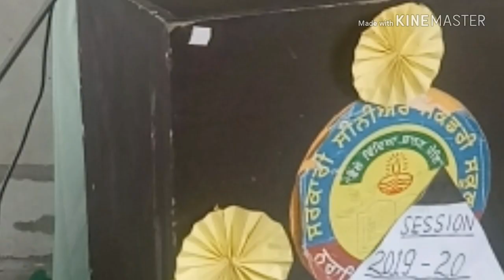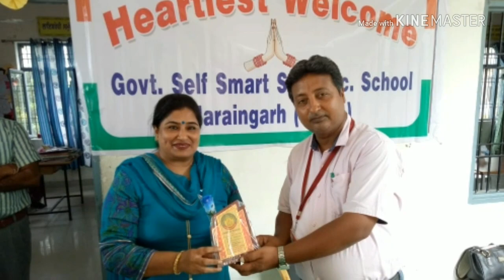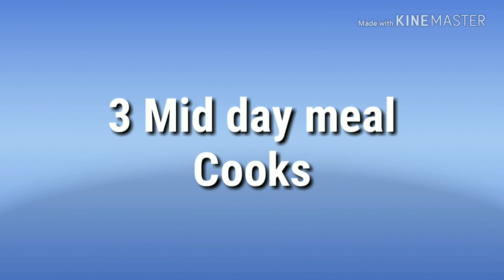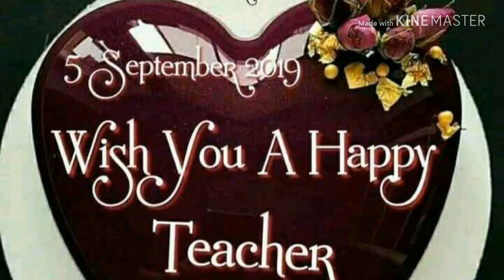Teacher's Day 2019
A graceful function organised at Govt Self-Smart Sr Sec School Naraingarh Bholian Fatehgarh Sahib on 05/09/19 on the occasion of Teacher's Day